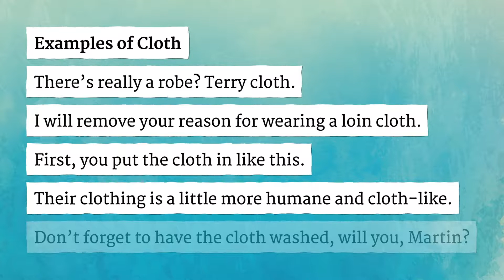CLOTH pronunciation • How to pronounce CLOTH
How to say Cloth in British English and American English?